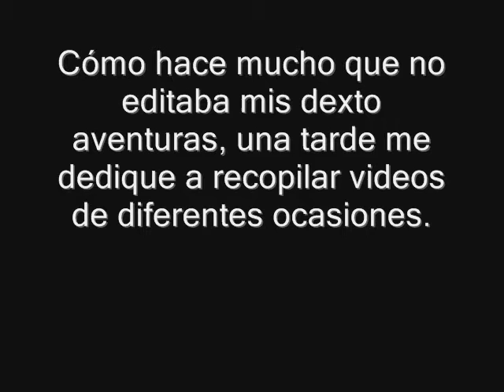Miko Loco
Hace mucho queo subía otro video así que subí este sólo por tener un nuevo video.